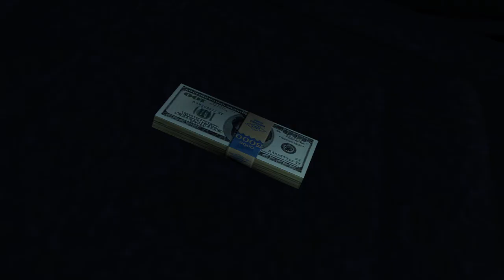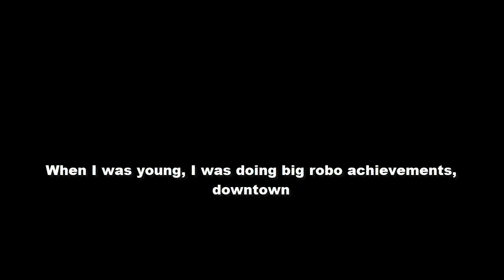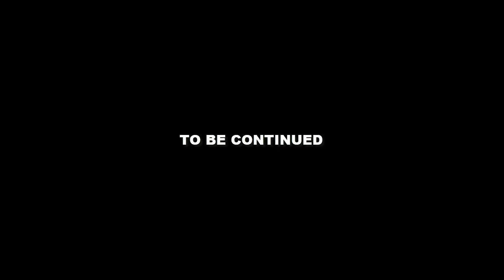The Elsher Sisters S01E01 - The Elsher Sisters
The Elsher Sisters is my series with my characters (I used models of already existing characters like Bryan, Ellie, Tifa, Francis) and my story. This is the main reason I started this channel, but that doesn't mean I won't post other things. It was done in "Animatic" style in SFM and NOT ONE video will be monetized, because all the music I use is not mine. So just using that music is already a big risk, but I'd like every episode of mine to look at least as close to how I envisioned it

Search stuff:
Tekken Bloodline season 2
Tekken 8 trailer
Tekken Bloodline trailer
Tekken Bloodline season 2 trailer
Tekken trailer
Tekken Jin
Jin Parrey
Tekken 8 anime
Tekken intro
Tekken 8
jin parrey
Jin parrey tekken 8 trailer
Tekken 8 fanmade movie
Tekken 8 Jun
Tekken 8 Jun kazama
Tekken 8 Unknown
Jin and Jun
Jin and Unknown
Tekken 8 Unknown and Jun
Devil Jin
Devil Kazuya
Unknown
Jun Kazama
Tekken Bloodline Awakening
Tekken 8 movie
Tekken 8 Astaroth
Astaroth
Tekken 8 Kazuya vs Jin
Tekken 8 animatic
SFM animatic
Animatic
Animatic Movie
Sfm Tekken
Tekken animations
Tekken 8 animatic
SFM animatic
Animatic
Animatic Movie
Sfm Tekken
Tekken animations
Fahkumram Tekken
Fahkumram animation
Fahkumram intro
Fahkumram DLC
Fahkumram dance
Fahkumram SFM
Fahkumram Source Filmmaker
Fahkumram Steam Workshop
Fahkumram nerfs
Fahkumram 5.0
Kazuya vs Nina
Kazuya fight
Tekken 8 Kazuya fight
Tekken 8 nina
Tekken 8 Anna
Tekken 8 Anna villiams
Tekken 8 Anna vs Nina
Tekken 8 Mishima
Kazuya vs nina
Anna vs nina
Tekken 8 Kazuya axes
Tekken 8 Jin VS Kazuya
Unknown VS Lars
Unknown VS Lee
Unknown VS Jin
Unknown VS Kazuya
Unknown VS Alisa
Jun vs jin
Jun vs Kazuya
astaroth
Astaroth final battle
Astaroth vs jin
Devil Jin vs Devil Kazuya
Velimir Ergenbegen
Bryan
Bryan Fury cinematic
Bryan Fury
Bryan movie
Tifa
THe last of us ellie
Ellie
Rey
Francis
Geese
Geese Howard
Geese movie